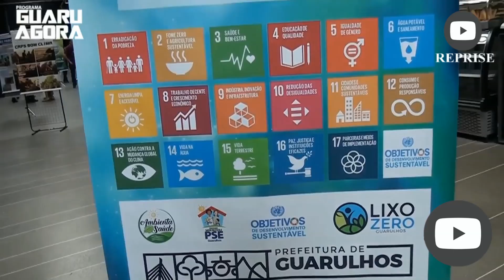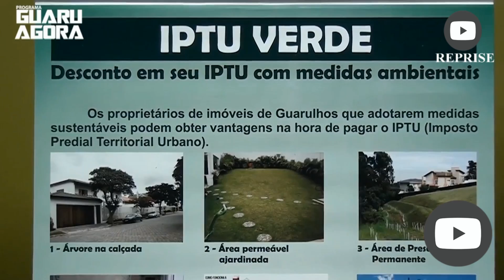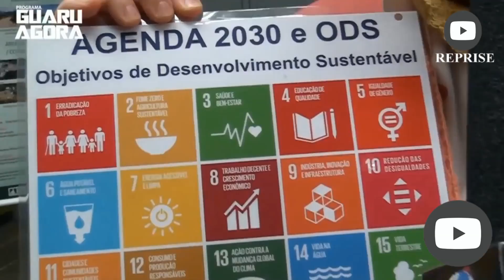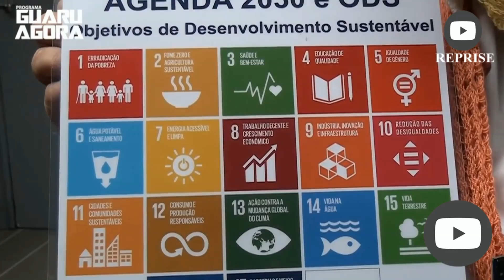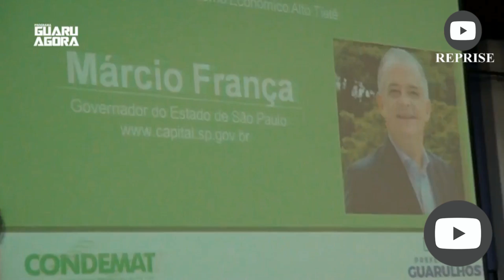VALE A PENA VER DE NOVO guaru agora 74 reprise